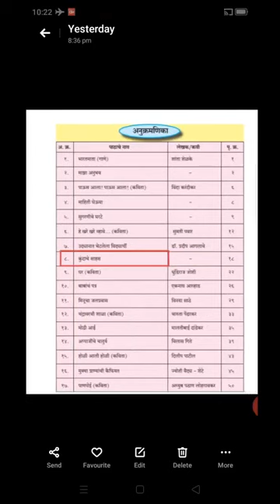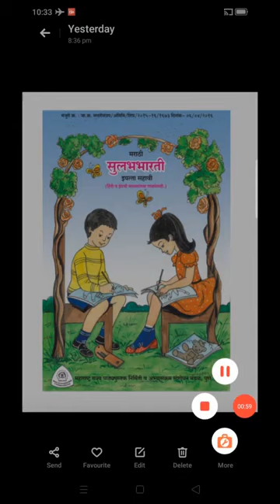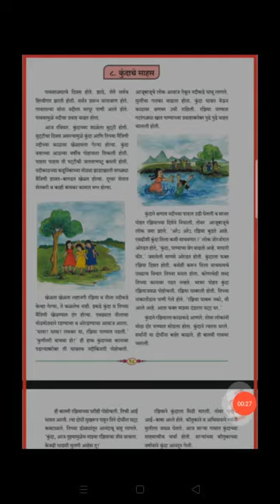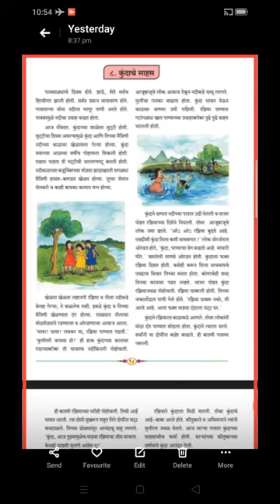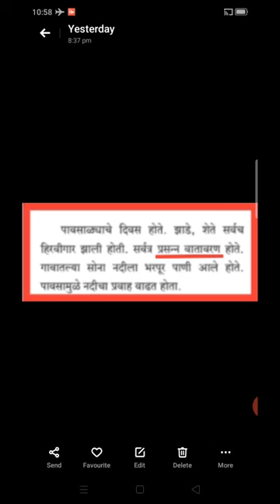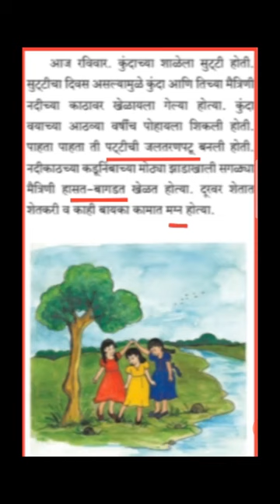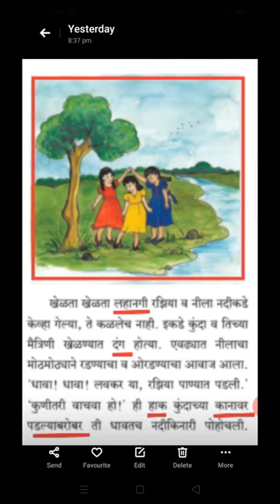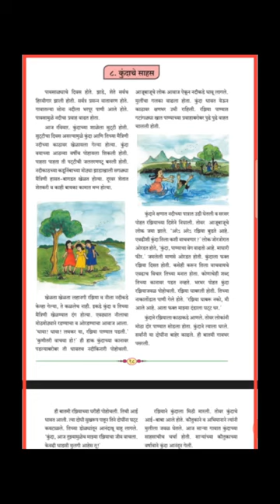3 Sep 6th Std Marathi 9 o'clock